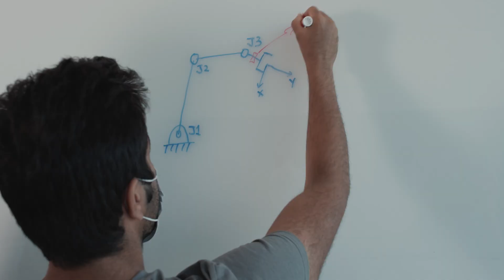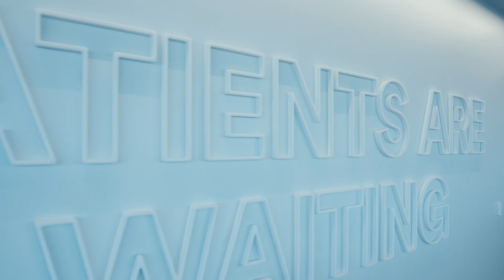Joanna Chung Is Engineering The Future Of Surgery | Johnson & Johnson MedTech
As a Systems Engineering Manager, Joanna Chung is passionate about solving complex problems with innovative solutions. Her work drives toward one goal: to create a better world through medtech. Learn how Joanna collaborates across departments to develop innovative medical devices that are shaping the future of surgery.